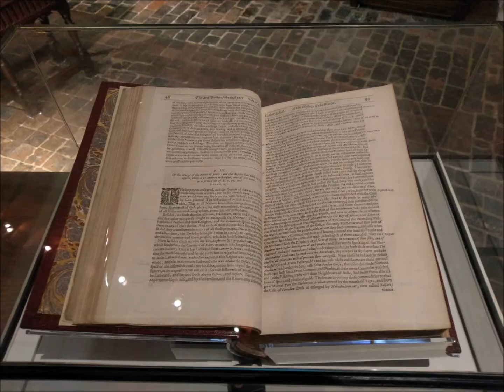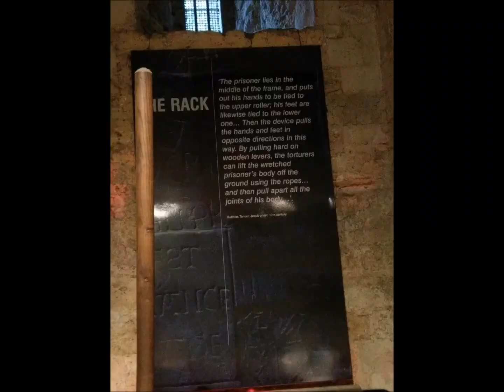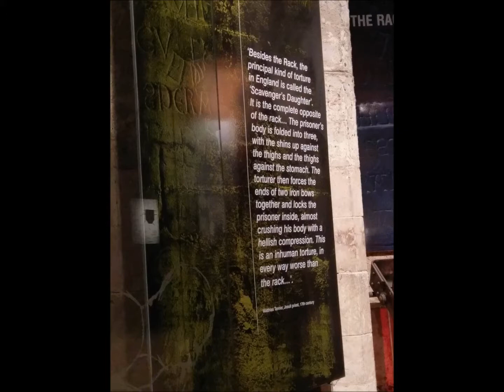Tower of London (2017)